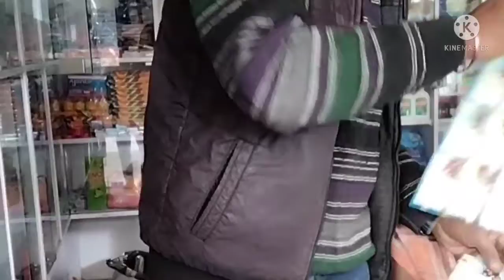mamma ke santh chale shop me 📝🍭🍭